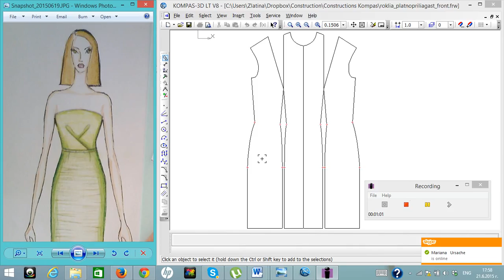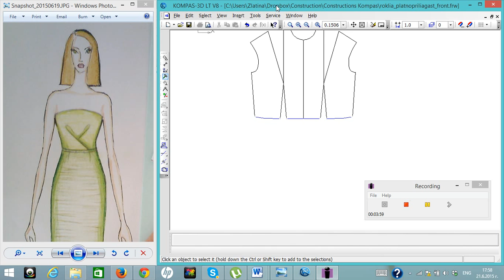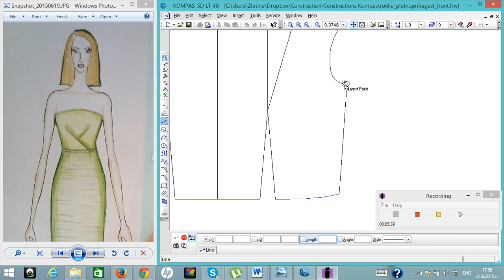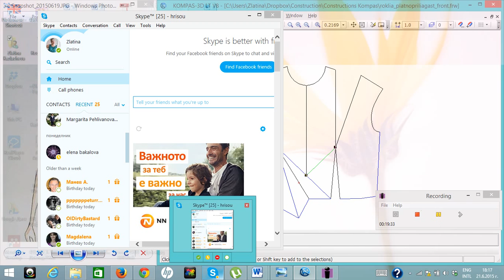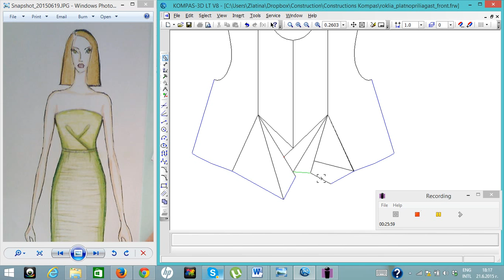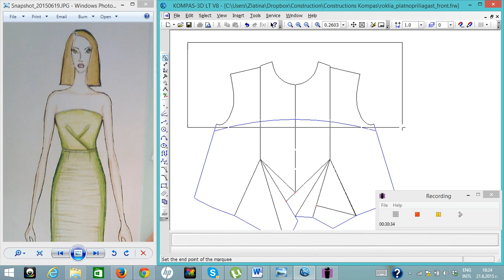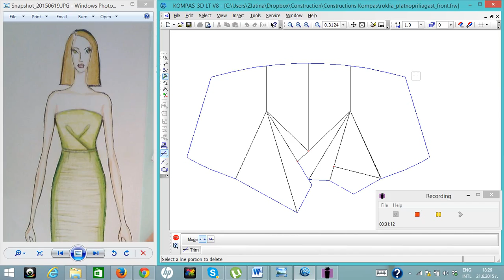CAD моделиране на дамска рокля в плътно прилягащ силует 2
Трансформация на бюстови и талийни свивки на горна част в едностранни чупки